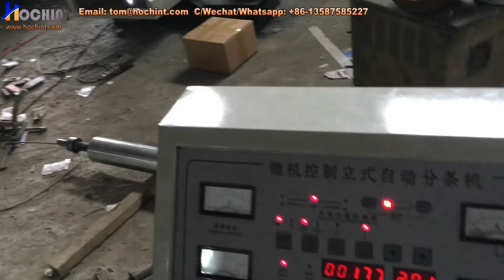FQ 1300L vertical slitting rewinding machine with friction shaft